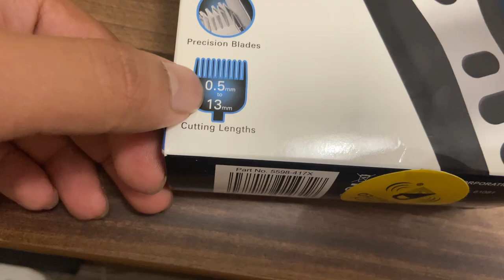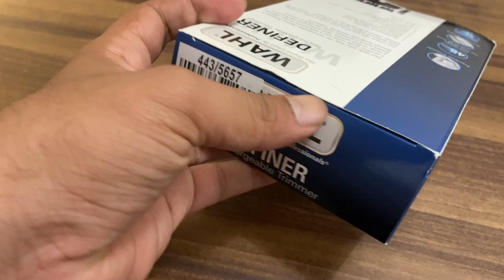Bought WAHL Trimmer in UK review